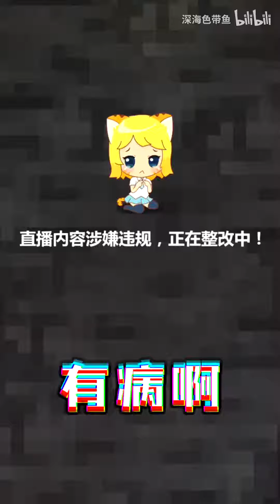💧涕 下 八 英 里💧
我还以为是我来早了，原来是色带鱼不火了
另外长按点赞可以看到up主磕头！！谢谢大家了！今天就不给大家磕头啦！

Beat：Risk
微博：@深海色带鱼